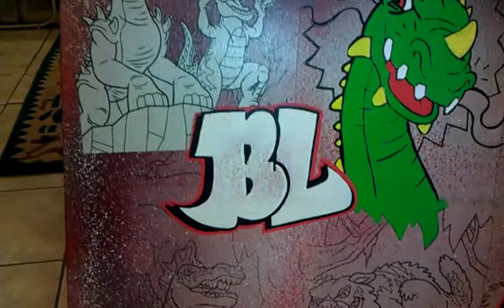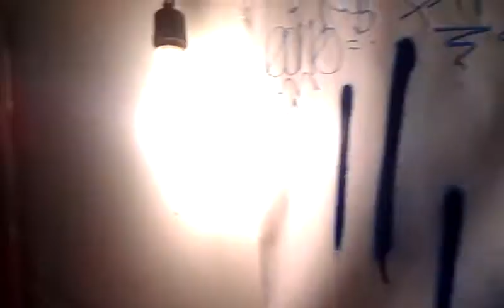Graffiti Treat Street Tour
Many people want to see how BL does it, here is an inside look at the Treat Street Original location in Ridgewood Queens. A lot of sick gems were made here in my place. You can see I work on many things and have a sick collection. This is nothing. I have so much more. You even get a rare look at my spray booth.  Yes, I had a spray booth in my apartment to bang out a lot